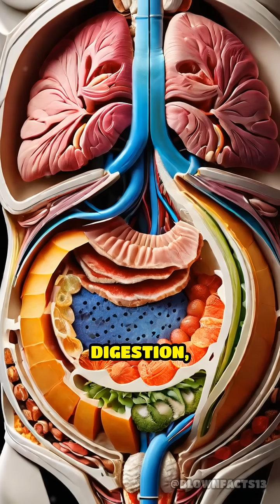Can You Taste Without Your Tongue?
Did you know taste receptors aren’t just on your tongue? Discover where else your body can sense flavors!